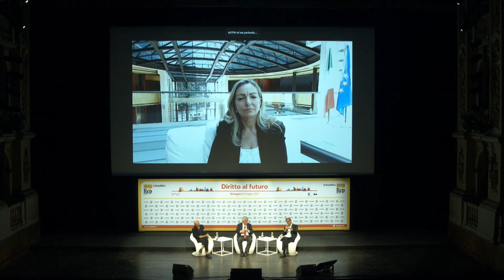L'Ambasciatrice Zappia all'evento della ressegna "La Repubblica delle Idee" di Repubblica